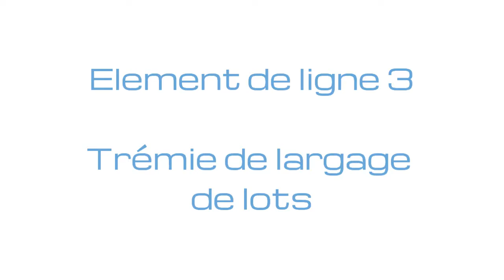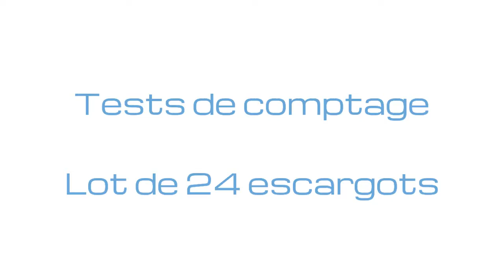Snails counter | Velec Systems ✅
VELEC SYSTEMS designs and manufactures high speed counting, distributing and packaging solutions for the food processing industry. 🔽

he VELEC snail depositor has been developed for the most demanding customers looking for sanitation and gentle packing of their snail. It is an extremely versatile system and an easy to use snail depositor.

The VELEC Snail depositor: the most user friendly and secured snail depositor on the market
Employees are the most important asset of any organization. Therefore, we have designed the VELEC snail depositor to make their life easy and secured. For that reason, every single element of the depositor is on the floor level without any stairs or platform, and operations are reduced to the very strict minimum.

Interactions for the operators are minimal and have been studied for the best ergonomics.
Finally, the VELEC snail depositor’s HMI is as intuitive as your smart phone and will give access to all type of information, including videos showing how to disassemble and clean the line.